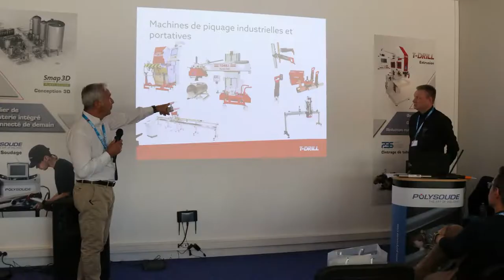Polysoude - preview of "The Connected Pipeshop 4.0" - Welcome Smart Manufacturing and Industry 4.0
Introducing our intelligent and fully integrated planning solution for industrial piping design! Last May, we were ecstatic to welcome so many companies to present our exclusive concept yesterday at our headquarters in France.
A unique partnership of 4 companies that offers a new intelligent planning solution, fully integrated into industrial piping design:
In this solution, information flows seamlessly from the project specifications to the pipe planning, then to the simulation, the pipe isometrics and finally to the prefabrication in the workshop.
Thanks to this synergy, our customers can now dive into Industry 4.0 and control their entire process chain: from development to production by including the planning of production resources right from the design of the tube assemblies.

💽 Smap3D Plant Design GmbH - Productivity Plant design
⚙️ PIPE BENDING SYSTEMS GmbH & Co .KG - Pipe bending solutions
🛠 T-DRILL - Tube and pipe fabrication solutions
💫 Polysoude S.A.S – Orbital welding solutions

Find more information about the new generation of P4 power sources from POLYSOUDE